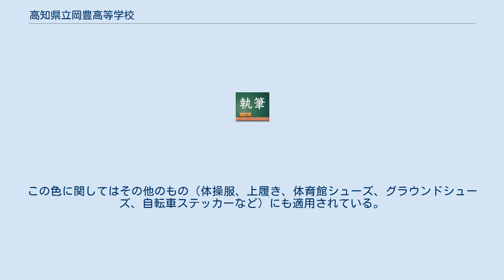高知県立岡豊高等学校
高知県立岡豊高等学校（こうちけんりつ おこうこうとうがっこう）は、高知県南国市岡豊町中島に所在する公立の高等学校。
 県内で唯一、美術・書道専門のコースがある。
 普通科生徒は2年次より、次からコースを選択する。
平成24年度より学力伸張型コースの名称が変更された。
また、技能習得型の接尾に付く「コース」が「系」に改められ、V型という名称は撤廃された。
 男子生徒は紺色の学生服である。
夏服はカッターシャツとなる。
女子生徒は上下紺色のセーラー服となる。
夏服、合服はセーラータイプのシャツとなる。
 鞄は2種類あり、ファーストバッグとセカンドバッグと呼ばれる鞄である。
ただ、ファーストバッグについては現在使用されていない。
また学生鞄とは別に体操服を入れる手提げ鞄兼リュックサックがある（体操服バッグは平成24年度より、従来のものからやや小ぶりの手提げ型バッグに変更された。これに伴い、一部校則が改定され長年通学に使用できるバッグは「セカンドバッグ」と従来の「体操服入れ」であったが、平成24年度より「セカンドバッグ」を使用することを前提にリュックサック型のバッグの使用が認められた。）。
この鞄は学年によって色が分けられており、赤、青、緑がある。
この色に関してはその他のもの（体操服、上履き、体育館シューズ、グラウンドシューズ、自転車ステッカーなど）にも適用されている。